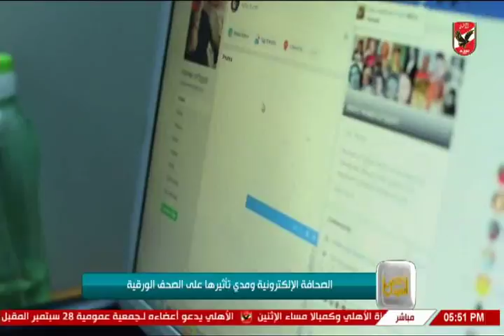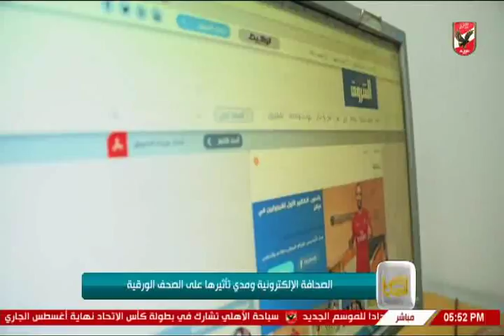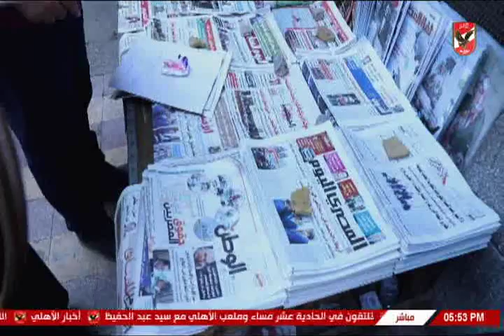الصحافة الالكترونية ومدى تأثيرها على الصحف الورقية